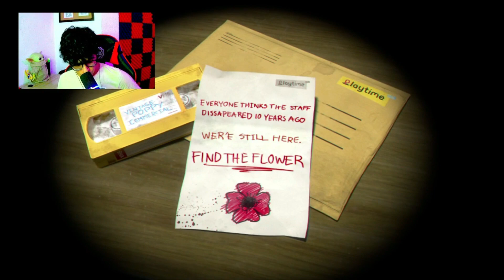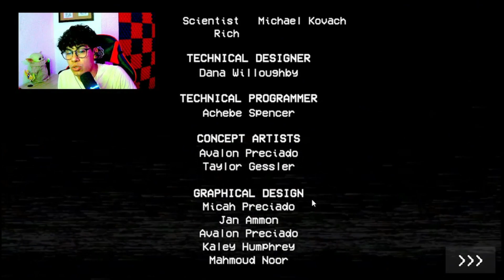Jugando con mi amigo Huggy Wuggy || Poppy Playtime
Sigueme para saber mas de mis proyectos